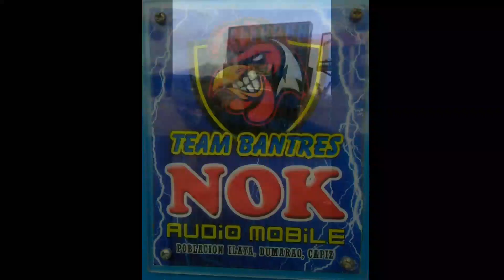Nok Audio Mobile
Nok Audio Mobile of Dumarao Capiz

Video Credits to; Joseph Celo